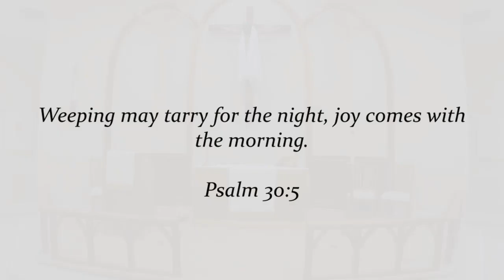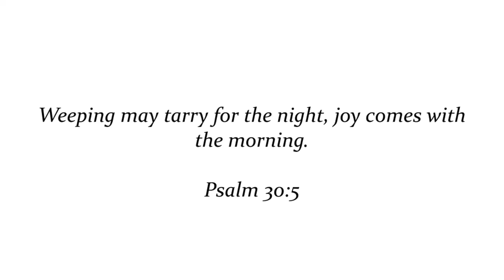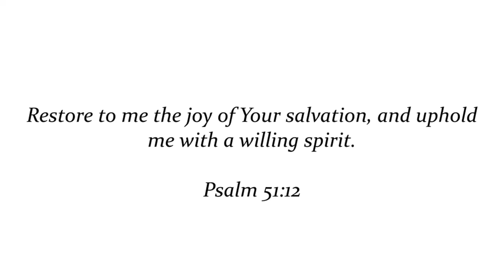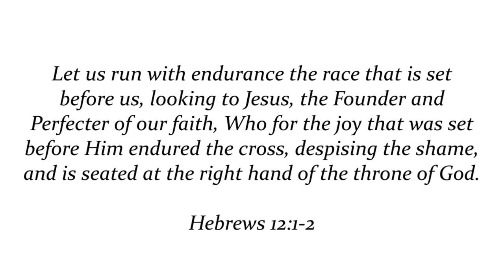Easter 4 - Jubilate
This is the worship service for the 4th Sunday in Easter at Living Faith Lutheran Church.  Living Faith is a parish of the Lutheran Church - Missouri Synod.  Find out more at lcms.org.

LivingFaithLutheran.com